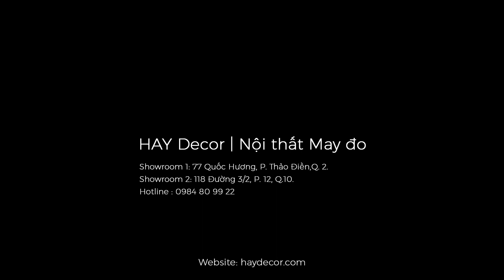TỦ GIÀY THÔNG MINH - Mẫu tủ giày đẹp nhất 2020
TỦ GIÀY THÔNG MINH
    - Thiết kế và gia công trực tiếp tại xưởng HAY DECOR
    - Thiết kế theo phong cách Nhật Bản, tinh tế, lạ mắt với tay cầm được làm dựa trên hình ảnh những cành cây nhỏ. Vừa tiết kiệm không gian vừa đem lại tính thẩm mỹ cao cho không gian nhà bạn.
Bạn muốn sở hữu tủ giày theo sở thích của mình. HAY sẵn sàng cùng bạn tạo nên chất riêng cho tổ ấm của bạn.
    Cùng HAY Decor sáng tạo không gian sống theo chất riêng của bạn.
    HAY Decor - Nội Thất MAY ĐO - THIẾT KẾ - THI CÔNG - SẢN XUẤT nội thất theo yêu cầu.
Địa chỉ:
- Showroom Thảo Điền: 77 Quốc Hương, P. Thảo Điền,Q. 2.
-  Showroom Hà Đô: 118 Đường 3/2, P. 12, Q.10.
- Xưởng sản xuất: 33 Tây Lân, khu phố 7, P. Bình Trị Đông A, Q. Bình Tân, TP HCM.